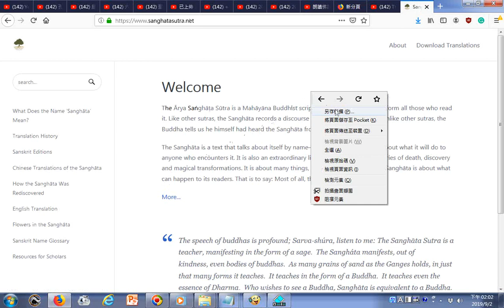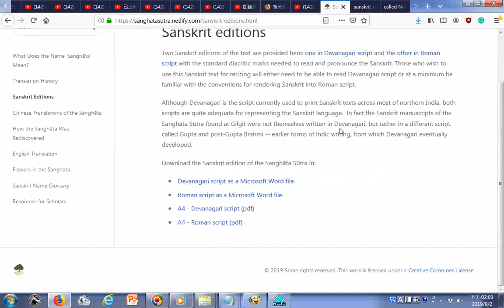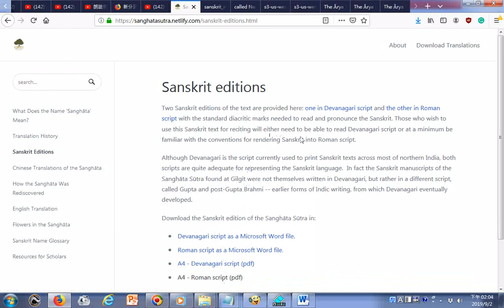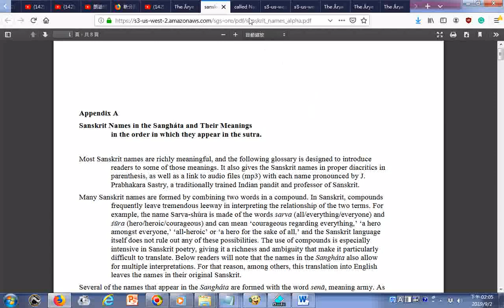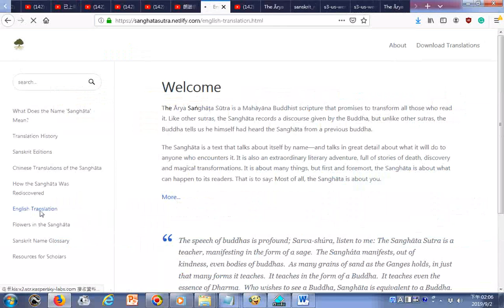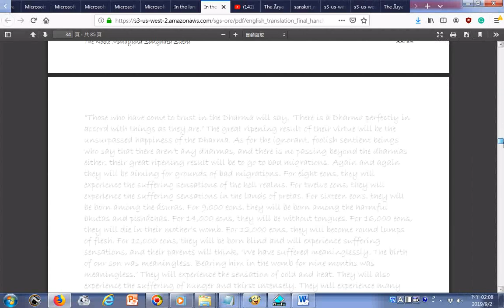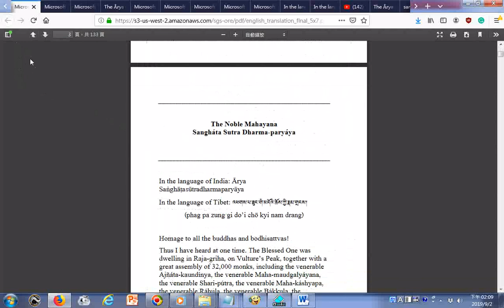瀏覽網站www sanghatasutra net找Sanghata Sutra（僧伽吒经）20190901